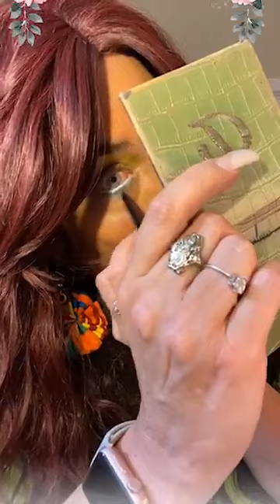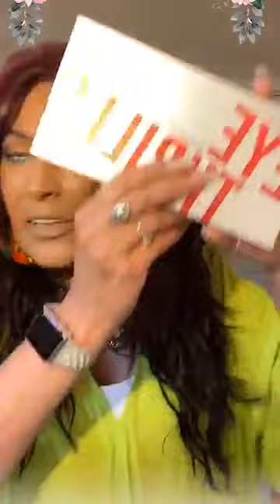DYI foundation hack that will amaze you!!!!!!!!!